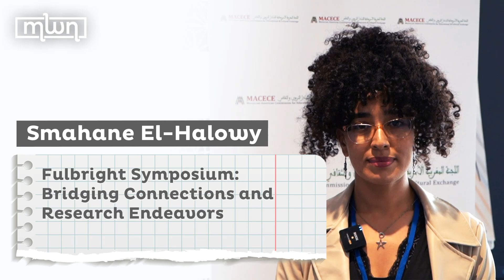Fulbright Symposium: Bridging Connections and Research Endeavors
Smahane El-Halowy, a Ph.D. in applied mathematics and alumna of the Fulbright Joint Supervision Program, provided insights into her experience with the Fulbright scholarship.

“The Fulbright experience was interesting in developing my research skills and meeting new people in my field of research and also in developing new research ideas,” she stated.

The symposium presented a valuable chance to engage with fellow Fulbrighters, gaining insights into their research endeavors and establishing connections. Whether interacting with individuals pursuing similar topics or those from diverse fields, the event proved to be an intriguing gathering.